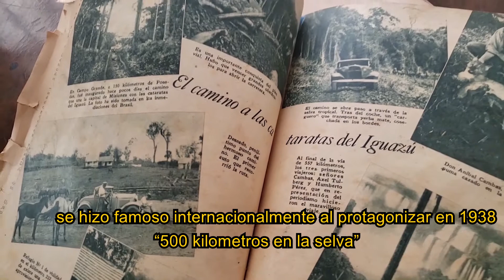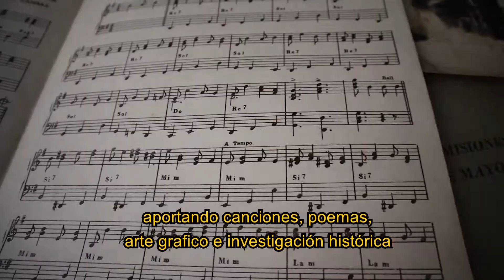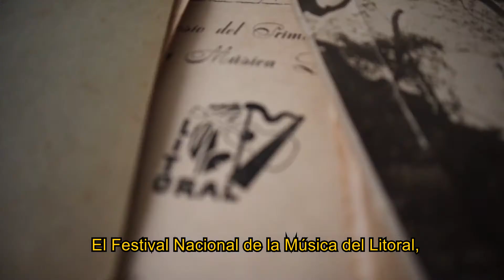Aníbal Cambas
Aníbal Cambas fue una de las principales personalidades de la historia misionera. Falleció un 21 de octubre de 1983, y lo recordamos en este material audiovisual realizado por Gervasio Malagrida, su nieto, y musicalizado con "Ford V8 Kuera (Viejo Ford V8)", fantasía litoraleña de Marcelo Krioka.